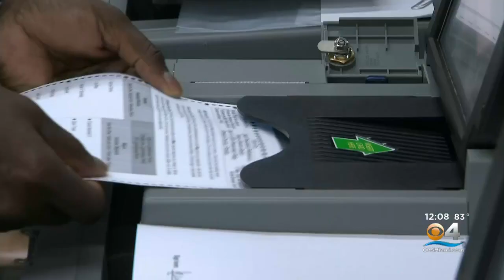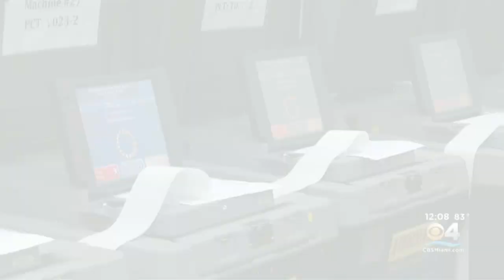Local Election Departments Test Voting, Tabulation Machines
With early in-person voting in the presidential primaries right around the corner, election departments in Miami-Dade and Broward are testing their equipment.